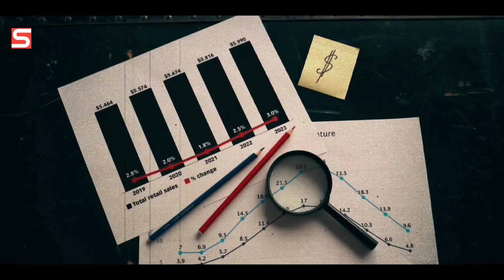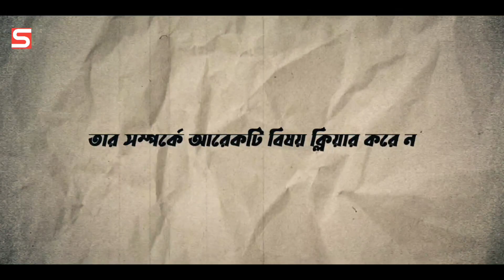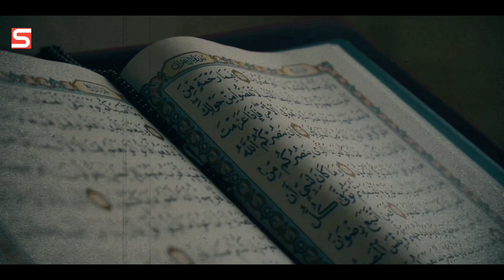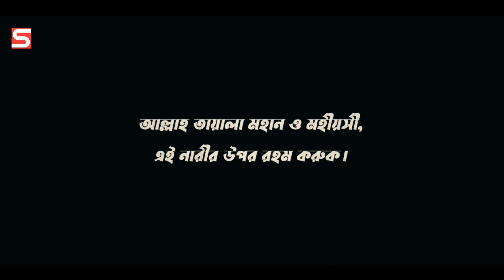কেন তাকে অপ*হরণ করা হয়? - ডক্টর আফিয়া সিদ্দিকী | Dr Affia Siddique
গ্লোবাল রিসার্চ: সেন্টার ফর রিসার্চ অন গ্লোবালাইজেশন' থেকে প্রকাশিত একটি রিপোর্টে বলা হয় ১৯৪৫-২০১৮ সাল পর্যন্ত আমেরিকার হাতে নিহতের সংখ্যা ২০ মিলিয়নেরও বেশি! কয়েক বছর ধরে গবেষণা করে রিপোর্টটি প্রস্তুত করেছেন মার্কিন ইতিহাসবিদ জেমস এ লুকাস। রিপোর্টটিতে বলা হয় ২০-৩০ মিলিয়ন মানুষ নিহত এবং নিহত প্রতিজনের বিপরীতে ১০ জন আহত হয়েছে। চিকিৎসকদের কয়েকটি আন্তর্জাতিক সংগঠন আরেকটি রিপোর্ট প্রকাশ করে যেটাতে দেখা যায় ২০০৪ সাল থেকে ২০১৩ সাল পর্যন্ত যুক্তরাষ্ট্রের নেতৃত্বাধীন সন্ত্রাসবাদ বিরোধী যুদ্ধে ১৩ লক্ষ মানুষ নিহত হয়েছে! তথাকথিত মানবতার ফেরিওয়ালাদের হাত কতটা রক্তাক্ত এই দু'টি রিপোর্ট থেকেই এটি স্পষ্ট বুঝা যায় ৷

Hi There,
This is a Most Uncommon channel which provides Mysteries, Amazing, Scientific,Islamic Types of Videos regularly.

In this channel, we upload the most surprising things in the world.